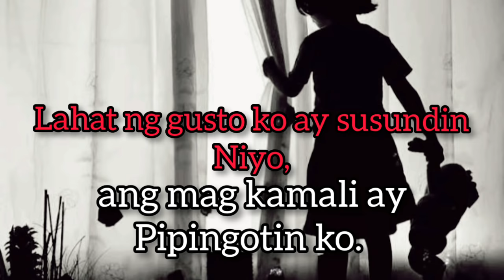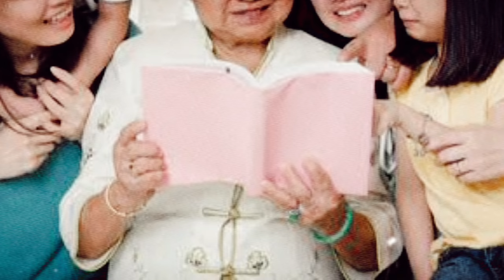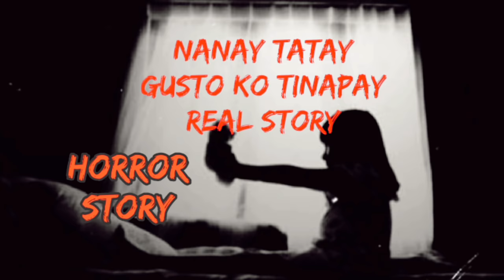Ang kwento sa likod ng Nanay tatay (Katatakotan Tagalog Story)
Nanay tatay horror tagalog story
horror tagalog story nanay tatay

nanay tatay story behind
ang kwento sa likod ng nanay tatay
ang tunay na kwento sa likod ng nanay tatay

Ardjeyy TV